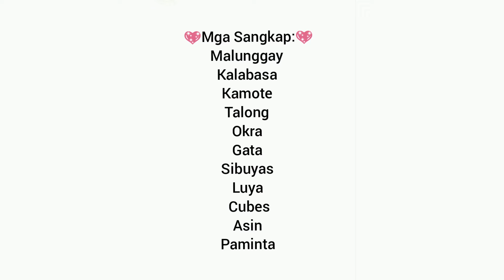YUMMY GINATAANG GULAY